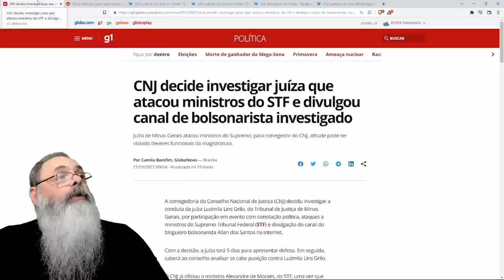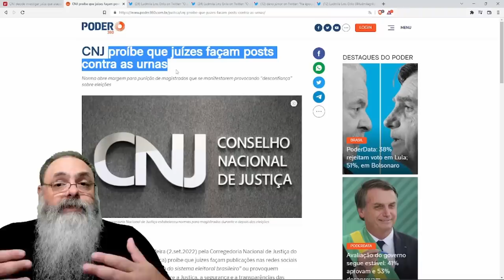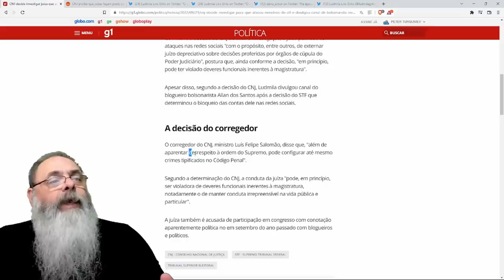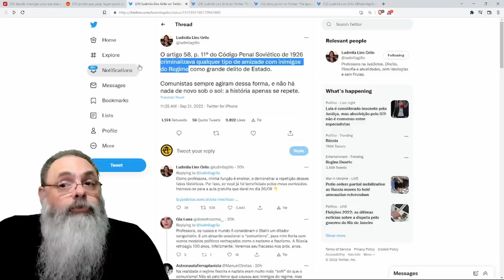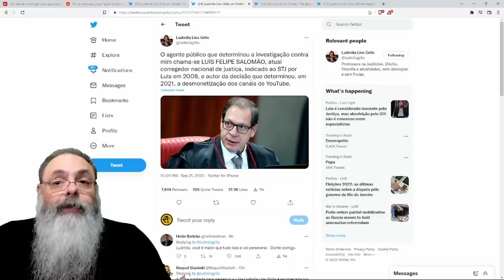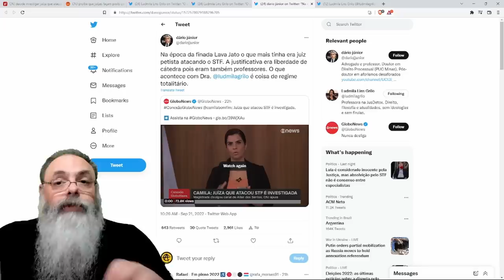Juíza LUDIMILA LINS GRILO é perseguida por OPINIÃO POLÍTICA no CNJ conforme práticas AUTORITÁRIAS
Veja nosso GIRO pela POLÍTICA no RUMBLE sobre o ITAMARATI sabotando BOLSONARO, jornalistas e POLÍTICOS SOCIALISTAS sabotando CIRO, e a GLOBO promete PACIFICAR todo mundo com COPA DO MUNDO

Ajude o canal:

16vmNcrA4Mvf7CaRLirAmpnjz1ZH3bWNkQ (Bitcoin)
LSCnrubCVcpuLrGTTLMqpwRTXvYz7vMbbA (Litecoin)
0x28aec946919c70e5e25d7c6785ede7622278b463 (Ethereum)
nano_1s6i6xwujzqnmie8nc3x8rfumdnebpsd6h4cp9wgkcpk4eb1xn5u7n48ok5b (Nano)
0x1302536c28695e47aaedd020aaf39f500cf6c22f (BNB)